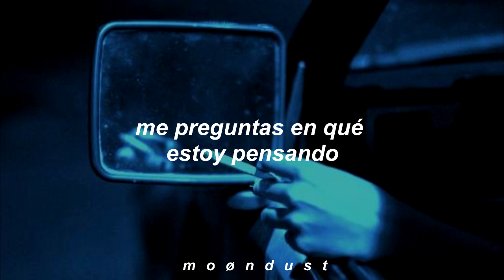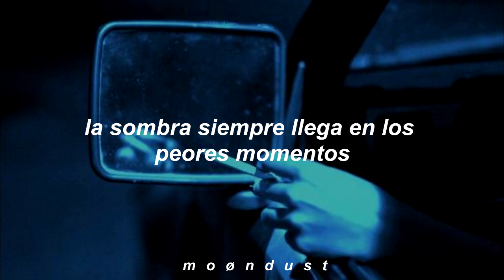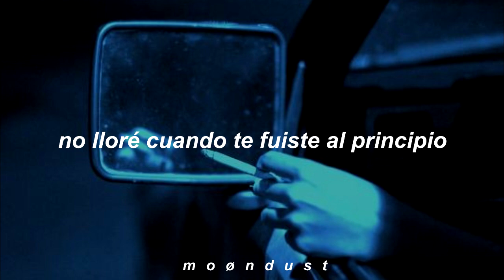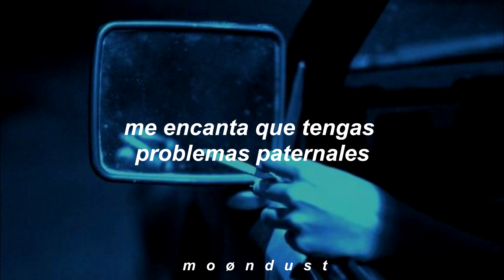Daddy Issues // The Neighbourhood // Español